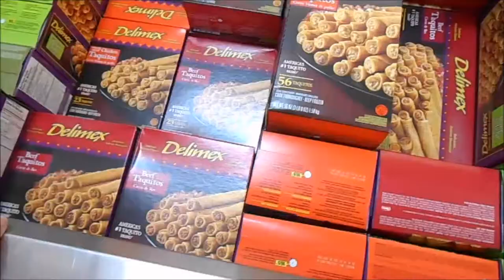The Joys of Walmart May 10, 2014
Walmart is only as fun as you make it.

Channel Artwork, Theme Song, and Opening by Kylle Strunk